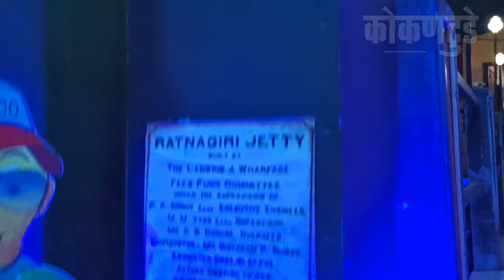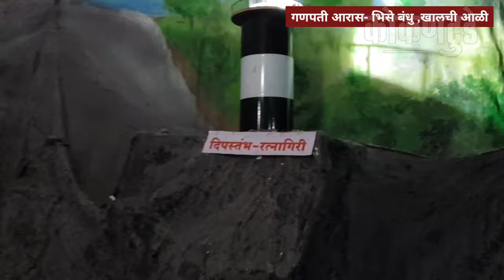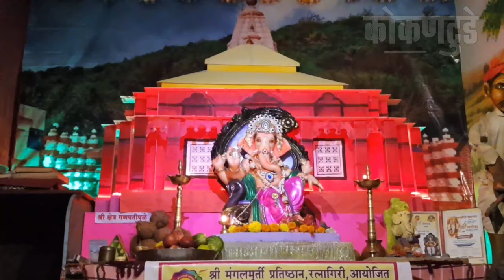भिसे बंधूंनी साकारले रत्नागिरीत पर्यटन दर्शन